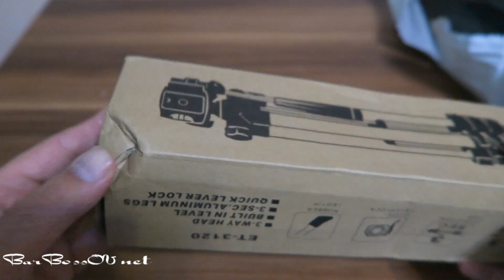Качественный и Недорогой Штатив 0.65 см с AliExpress.